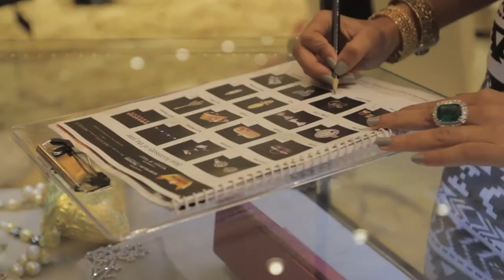Jury Opinion | Rouble Nagi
This is the Jury Feedback film of Rouble Nagi, Artist Muralist and Jury Member of the 10th Gemfields and Nazraana Retail Jeweller India Awards 2014 in association with HRDAntwerp and Dharmanandan Diamonds. The Jury met in Mumbai on July 3rd, to judge the second round of this prestigious award. Over 1200 entries in its 10th edition from over 100 cities of India, makes the Retail Jeweller India Awards a true pioneer in recognising exceptional talent in jewellery design from the sub-continent.